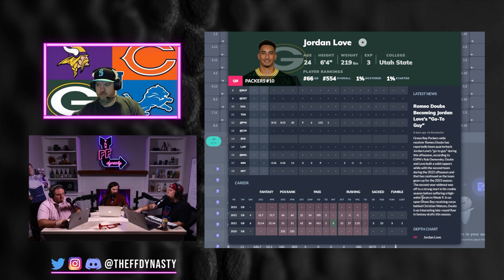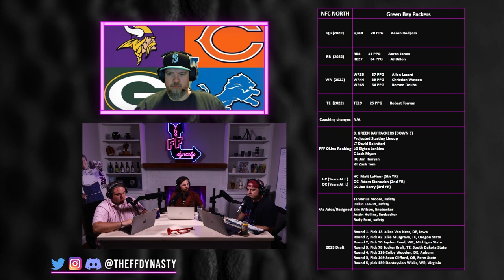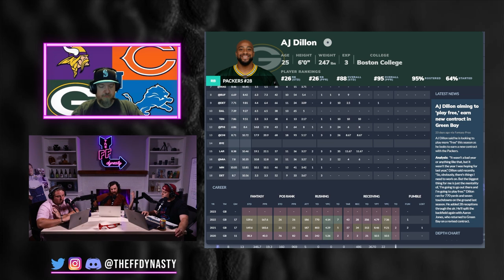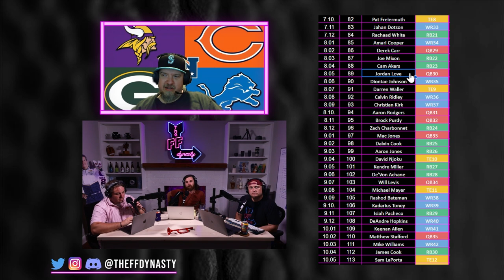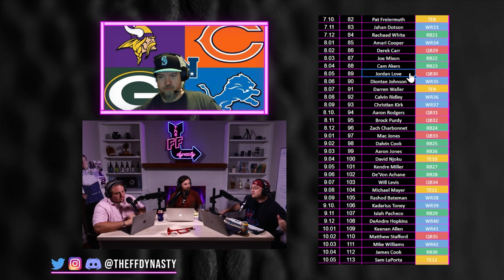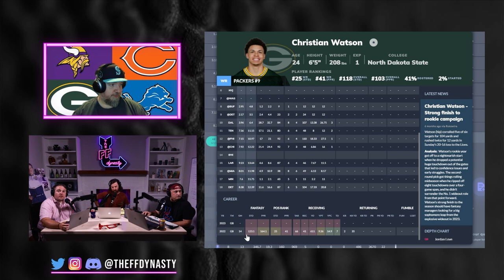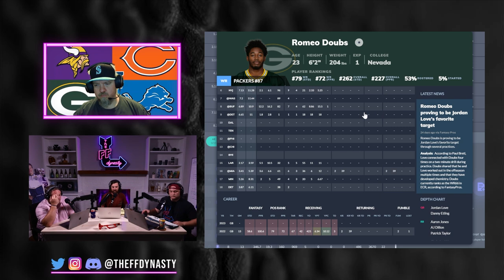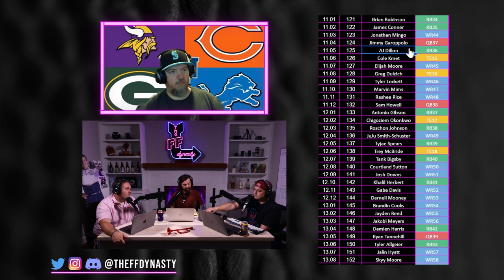NFC North Preview - The Future of the Green Bay Packers - Jordan Love -Dynasty Fantasy Football 2023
With Aaron Rodgers now a New York Jet, the future of the Green Bay Packers starts now with Jordan Love.  We run through a quick review of 2022 and dive into a preview of 2023 with the latest NFL news.  With a formidable offensive line and a nice core of skill position players from the RB (Aaron Jones/AJ Dillon), WR (Christian Watson/Romeo Doubs/Jayden Reed), and TE Rooms (Luke Musgrave & Tucker Kraft) the Green Bay Packers seem to be in a good position for success in 2023.  We dive into what coach Matt Lefleur wants to do with this offense and where these skill position players should be valued from a dynasty fantasy football aspect.  Be sure to check out the timestamps below

Get Tailored Dynasty Fantasy Football advice/strategy and also get access to the discord channel by hopping over to the Pleasure Ches:

(0:10) Green Bay Packers 2022 Review
(2:50) Offensive Line
(5:25) Usher in the Jordan Love Era
(11:23) Aaron Jones & AJ Dillon Green Bay RB Room
(20:28) Christian Watson, Romeo Doubs & the Packer WR Room